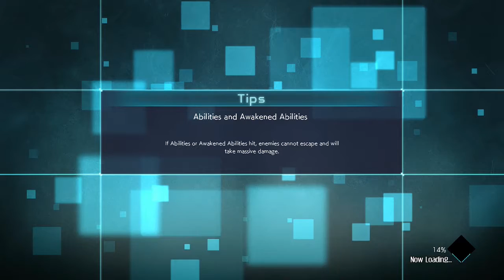Jump Force Open Beta Gameplay and Funny Moments Ep. 3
Here are some clips from my friend and I playing the Jump force Open Beta. I hope you enjoy.

. Paul Atrocity - We Going On (Original Mix)